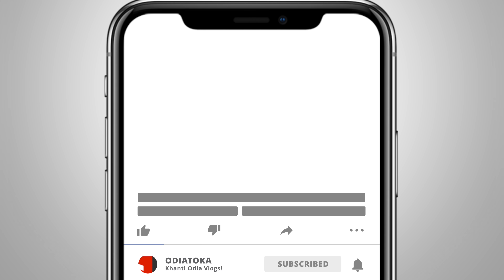ELECTRIC CARS - ସବୁ DOUBT CLEAR 👍